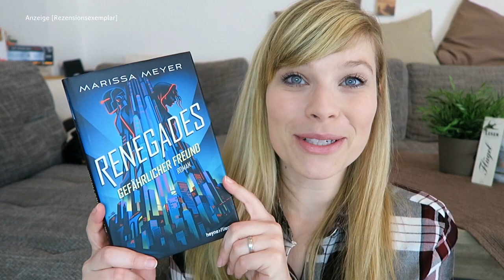Buchempfehlung // Renegades - Marissa Meyer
Renegades - Gefährlicher Freund - Marissa Meyer

Ein Gratis Hörbuch von Audible:

- Werbung Ende -